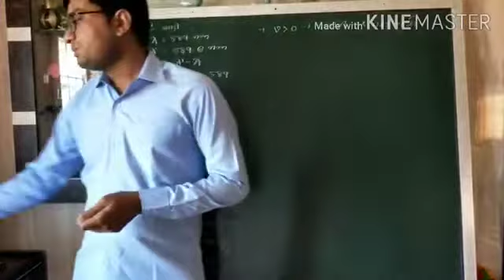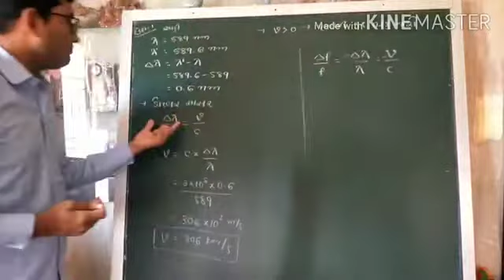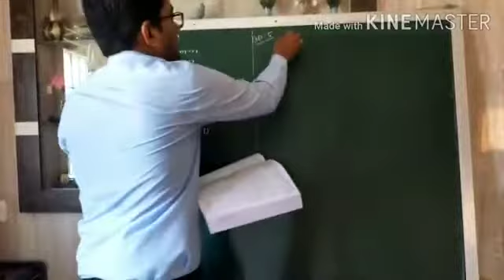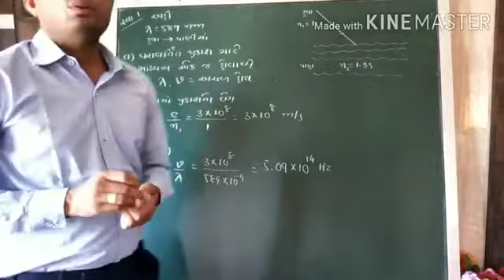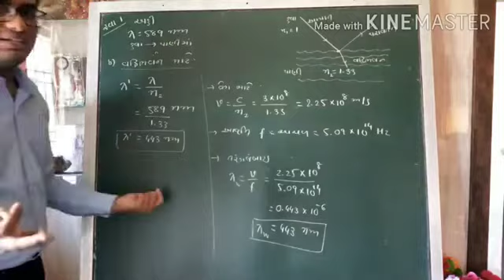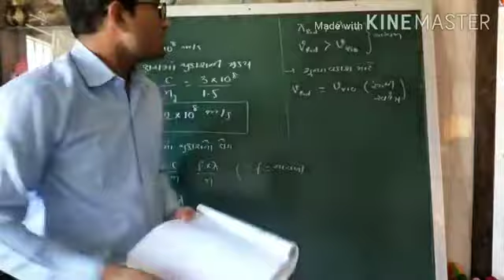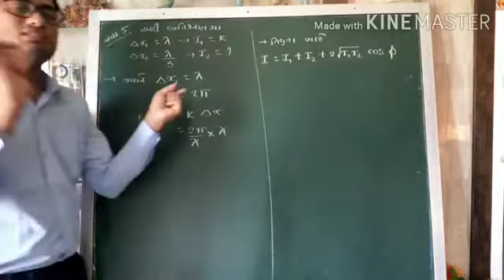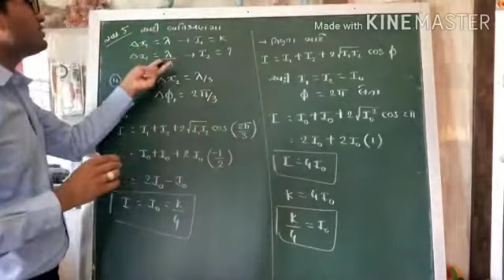Navyug Science School - Morbi || Physics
12th ch : 10 Example and Exercise Solution ઉદાહરણ અને સ્વાધ્યાયના દા.નં.1 થી 5